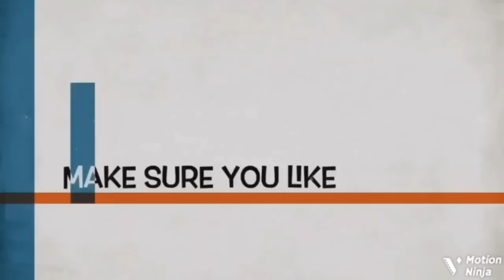Late Actress Henrietta Kosoko's Twin Boys Shock Nigerians, Did This As Their Step Father Jide Kosoko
Veteran Yoruba movie actor, Jide Kosoko’s step sons and actress Henrietta Kosoko’s twins boys, music star Eltee and his twin brother did this to celebrate their day.